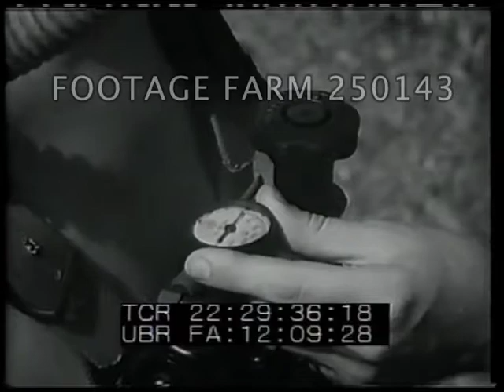OSS Underwater Training - 250143-04 | Footage Farm Ltd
Titles.
22:26:22  Montage: aerial of Hoover Dam, Golden Gate Bridge, Aarborg (?).  High level & dissolve to illustration showing defenses.
22:27:30  Calisthenic & exercising; men swimming underwater; equipment spread on beach.
22:27:55  Submarine, rubber raft w/ electric motor by buoy.  Training Calisthenics; swimming, underwater swimming, diving tank w/ oxygen, breathing hoses, face mask & canister of lime fro re-use oxygen.  Rubber suit & swim fins demonstrated.
22:30:18  Rubber raft w/ electric motor, man on board.  Underwater shots of swimmer w/ breathing mask.  swimmer & ships on horizon.
22:31:14  Limpet mine attached to side of ship by magnet; charge attached to anchor chain.  Simmer returns to raft.  CU watch.  Submarine submersing.
22:31:56  LS Ship explodes, intercut explosions w/ staged shots of men on board & fire aboard ship.  Sinking burning ship.
22:32:30  Illustration of guarded harbor.  Men in rubber boat, underwater swimmers in various situations.
22:33:09  Illustration of buoys.  Animated, blinking.
22:33:27  C-47 dropping parachutes.  Swimmer on shore putting on fins & tank, into stream & swimming; placing underwater explosives on railroad bridge piers / supports; jettisoning breathing gear, swimming to shore.
22:35:25  Bridge exploding.  Summary w/ superimposed scenes.  The End.
WW2; WWII; Underwater Demolition; UDT; Navy Promotional Film; Naval Undercover Operation; OSS / Operation of Strategic Services;